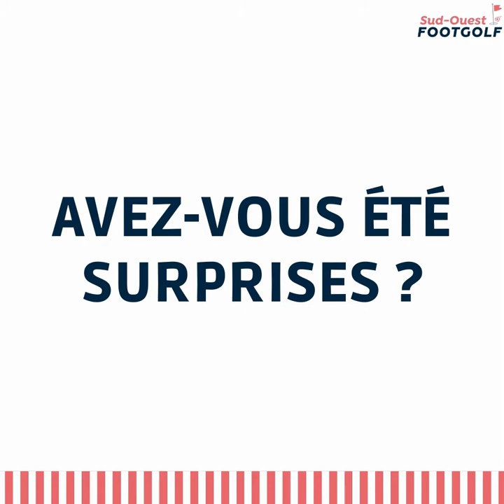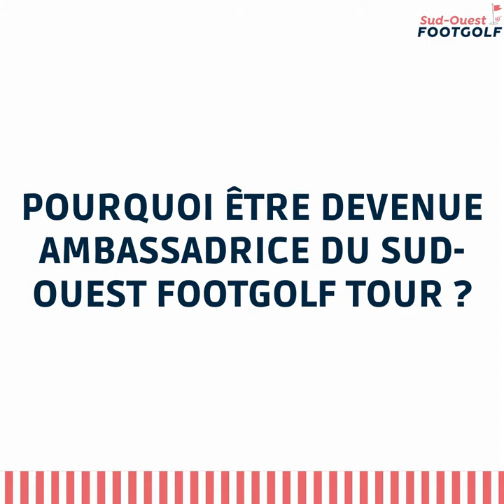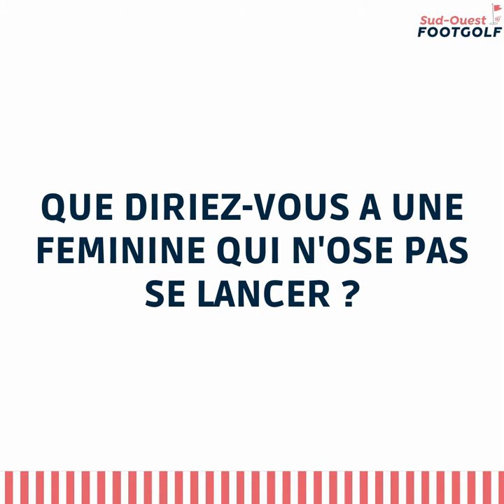Interview de notre ambassadrice Claire Lavogez !